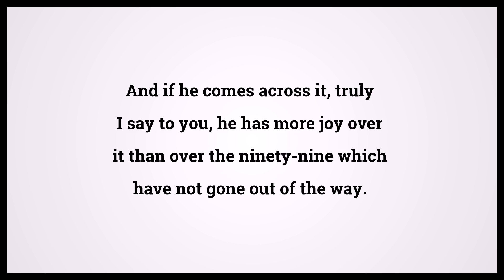Holy Bible Matthew 18:13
Video shows Holy Bible Matthew Chapter 18 Verse 13: And if he comes across it, truly I say to you, he has more joy over it than over the ninety-nine which have not gone out of the way. Powered by MaryTTS. Text taken from Bible in Basic Edition. Bible Matthew 18:13 Bible Learning, what Bible verse says.